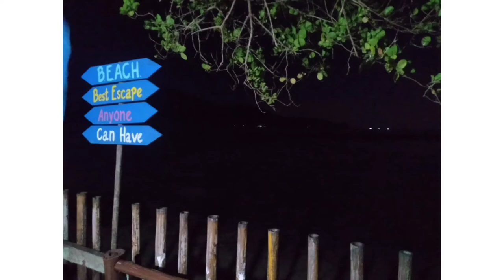SAND BAR ISLAND RESORT CONCEPCION ILOILO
another breath taking paradise
check out sand bar island resort
a must see for yourself

a family travel goals
42821

2500 pumpboat 2 way
1500 cottage per day
Fresh water 30/gallon

Madam Rexanne and all resort staff - best accomodation
nong boy - transpo

see yah in the next travel